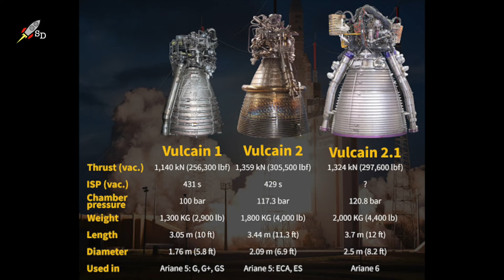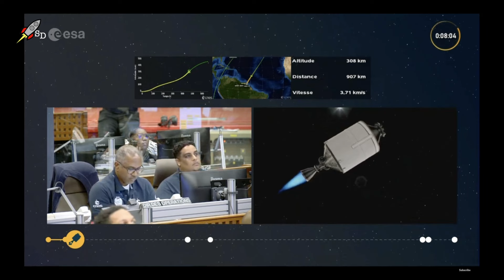Успешный пуск Ариан 6 - новой европейской ракеты [новости науки и космоса]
Новость от: 10 июля 2024

Вечером 9 июля европейское космическое агентство впервые запустило свою новую ракету-носитель Ariane 6. Старт Ariane 6 состоялся с космодрома Куру во Французской Гвиане.  В первом пуске Ariane 6 использовалась 56-метровая ракета с двумя твердотопливными боковыми ускорителями. В такой конфигурации согласно заявлениям ЕКА ракета Ариан 6 может выводить до 10,3 тонны ПН  на НОО, а в конфигурации с четырьмя боковыми ускорителями – до 21,6 тонны.